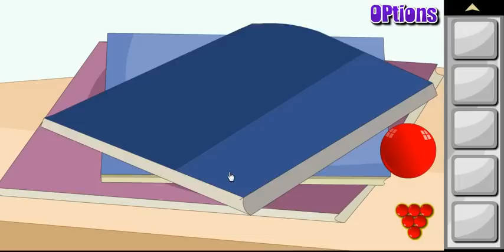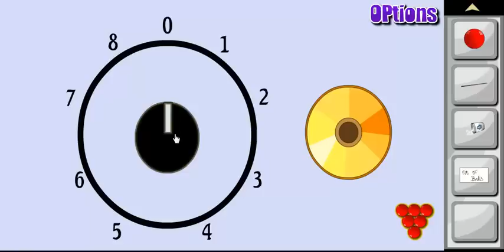Escape Snooker Room Game Level 2 Walkthrough